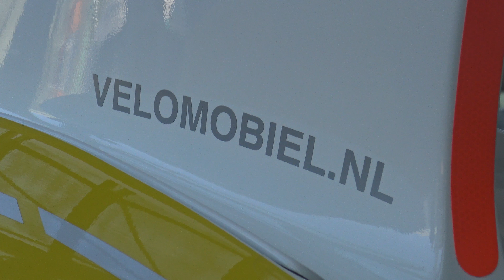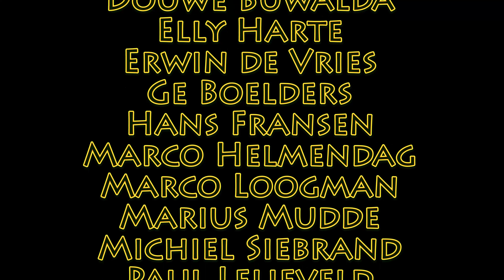The Ride Rotte Rit 4.0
Een compilatie van de Rotte Rit van 17 mei 2017
Met dank aan Verhage Nesselande
en Fiets&Maker uit Capelle a/d IJssel
En Jacques Lindhout ,voor de film opnames bij start en terugkomst...helemaal top !